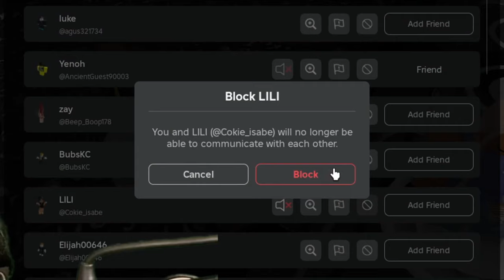The BEST Roblox Murders vs Sheriffs team